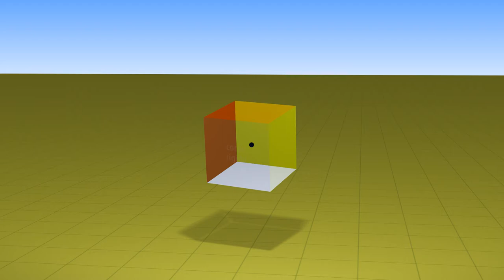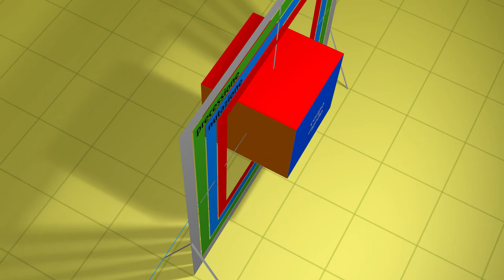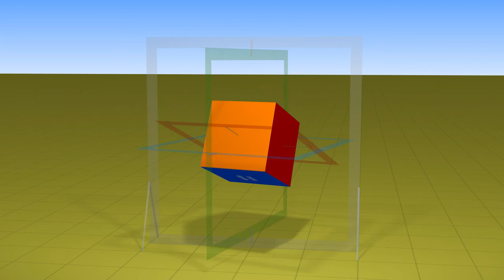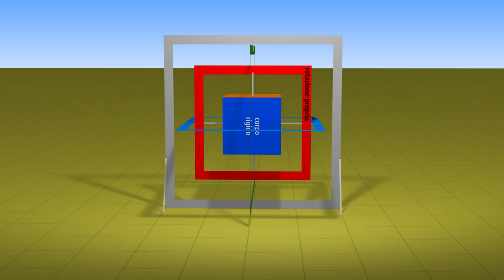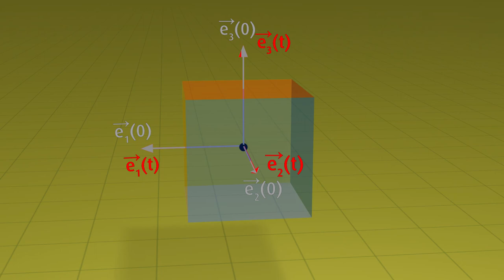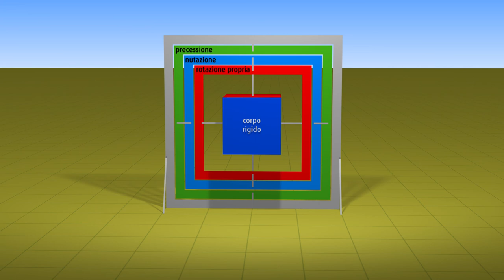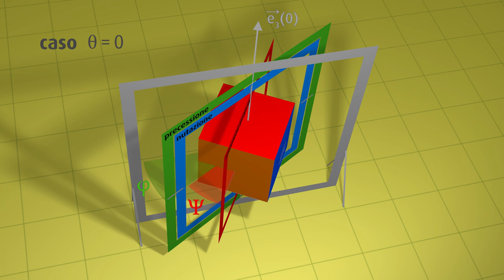Angoli di Eulero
Breve descrizione degli angoli di Eulero, le variabili che descrivono le rotazioni generiche nei moti rigidi.
Caratteristici del moto polare (o moto sferico), gli angoli di Eulero sono spesso oggetto di confusione in particolare per gli intervalli di esistenza.
Con questo semplice video cerco di far chiarezza sull'argomento.

Ringrazio il prof. Giorgio Tondo dell'Università degli Studi di Trieste per i preziosi suggerimenti